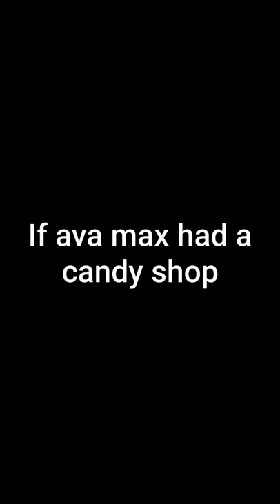Ava Max's Candy Store